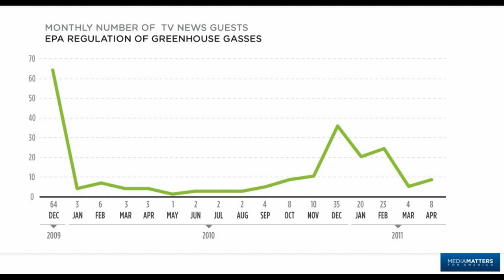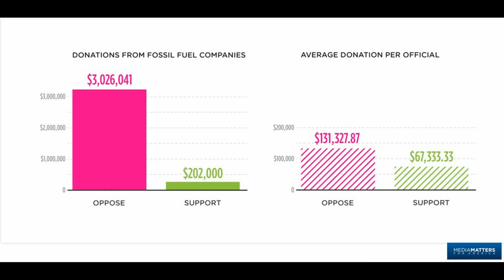Corporate Media, Weapons of Mass Deception.flv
Corporate spin is winning:
The American public is less likely to believe in global warming than it was just five years ago. Yet, paradoxically, scientists are more confident than ever that climate change is real and caused largely by human activities.